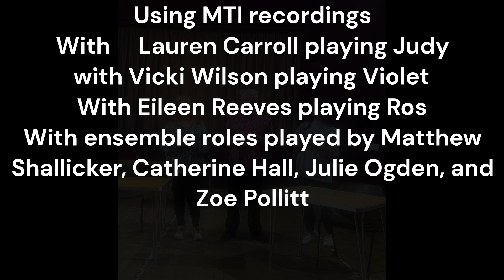arround here - 9 to 5 closing night (dressing room recording)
this is from the final night of the amateur dramatic performance of 9 to 5. This is the opening number featuring:
Viki Wilson - as Violet
Eileen Reeves - as Roz
Lauren Carroll - as Judy